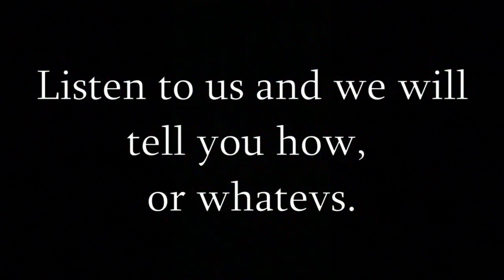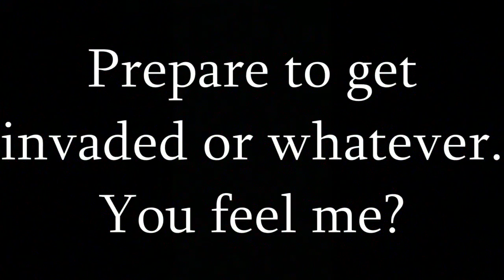Bimblo Tv- Hijacking (Analog Horror Parody)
Oh no! Your favorite channel is taken over at night! What a silly situation!